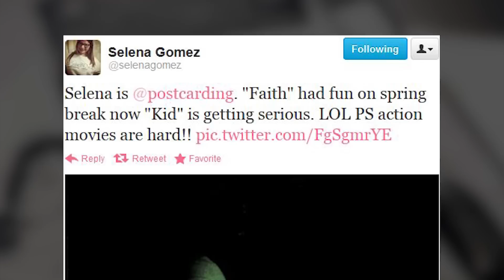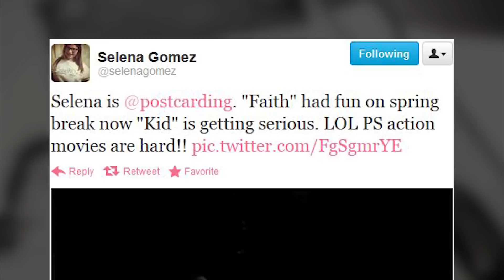¡Selena Gomez Con Pistolas!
Selena Gomez ya no es tan dulce como pensábamos. Miren la foto que subió a su cuenta de Twitter donde  se encuentra disparando una pistola en un campo de tiro! Si es la dulce Selena Gomez con una pistola en mano. Así como su novio Justin Bieber, ella esta creciendo y experimentando nuevas cosas. En este caso no crean que esta preparando correr a sus guardaespaldas y cuidarse ella misma, mas bien estaba practicando como dispara una pistola para su próxima película de acción llamada The Getaway. Esta película es una nueva versión de la película original que se grabo en 1972. Como les habíamos comentado anteriormente, se sabe que la película es la primera película de acción en la que participa Selena y ella juega el papel de Fran quien se ve involucrada en un gran robo. Parece ser que este nuevo papel es del agrado de Selena ya que miren esta otra foto misteriosa que puso en su Twitter  donde ella dice: "Faith se divertio en Spring Break, refiriéndose a su papel en Spring Breakers", ahora "Kid se esta poniendo serio. A y películas de acción son difíciles.
Dificil o no yo creo que esta en Buenos pasos practicando como ser mala y disparar pistolas. Ustedes que opinan les gusta la dulce Selena o están listos de verla en un papel de mala?
Dejenme saber sus comentarios debajo de este video y esperemos pronto poder traerles mas detalles de esta nueva película de Selena Gomez asi es que no olviden de suscribirse para que no se pierdan ningún detalle de los artistas del momento. Yo soy Vivian Fabiola y les mando un fuerte abrazo a todos los que me han mandado mensajitos y peticiones de saludos que tengan un súper día, hasta la próxima!